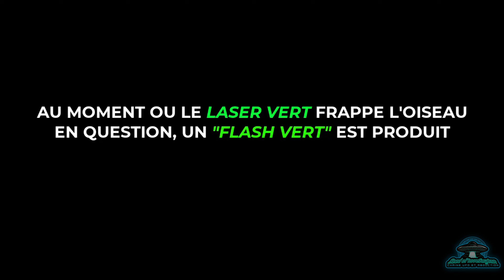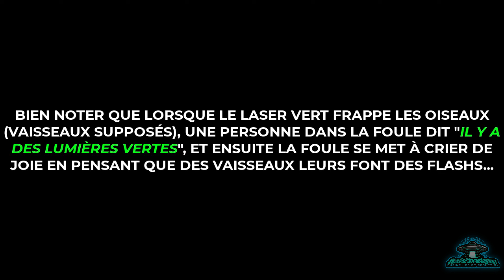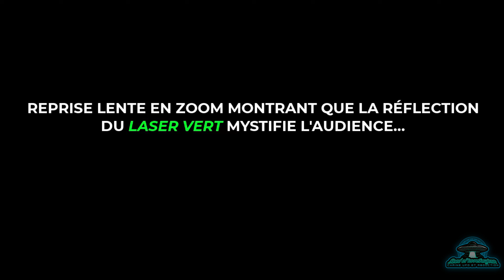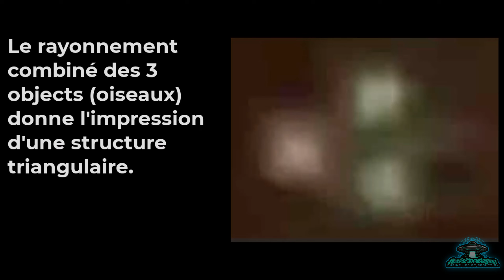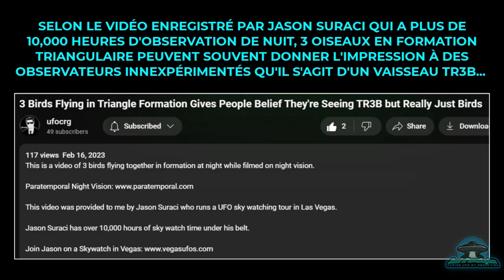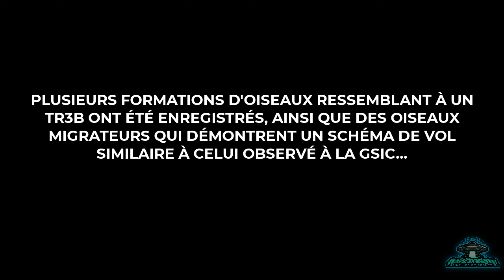GSIC 2024 VIDEO ANALYSE FRANCAIS : OVNIS OU OISEAUX MIGRATEURS ?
EXERCEZ VOTRE LIBRE ARBITRE.